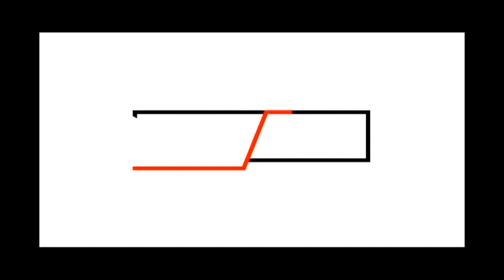CONGRESS LEADER & EX- BMC COUNCILLOR RAJA RAHEBAR KHAN ON UPCOMING MAHA ELECTION 2019,ARTICLE 370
CONGRESS LEADER & EX- MUNICIPAL COUNCILLOR SIR RAJA RAHEBAR KHAN ON ARTICLE 370 ,35A & UPCOMING MAHARASHTRA  ELECTION 2019.

ASPIRING CANDIDATE FOR INDIAN NATIONAL CONGRESS FROM BANDRA WEST ASSEMBLY,  CONGRESS LEADER, SOCIAL ACTIVIST, EX- MUNICIPAL COUNCILLOR SIR RAJA RAHEBAR KHAN SPEAKS REGARDING ARTICLE 370, 35A & MAHARASHTRA UPCOMING VIDHANSABHA ELECTION WITH CLICK NEWS MEDIA.

TEAM CLICK NEWS MEDIA...!!!